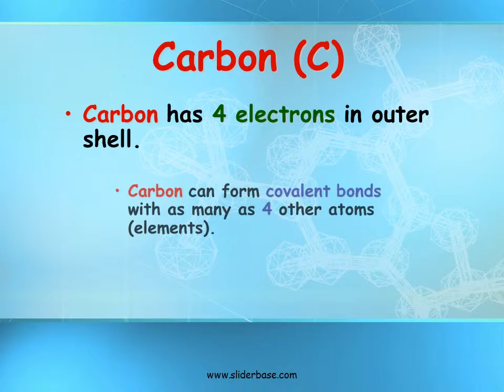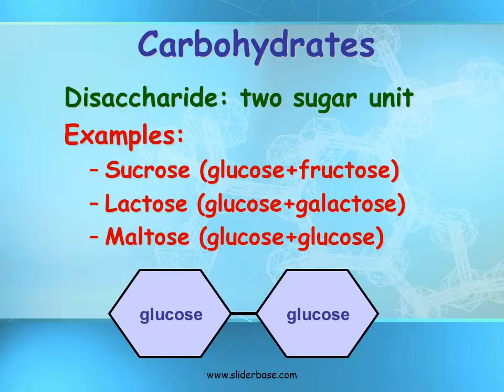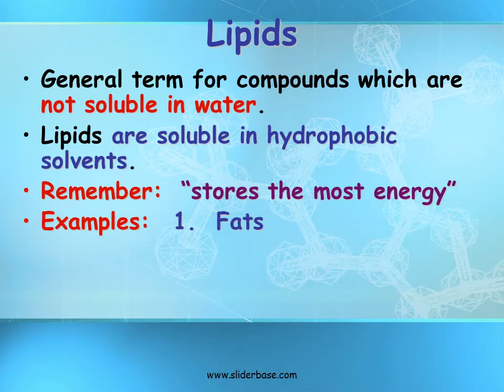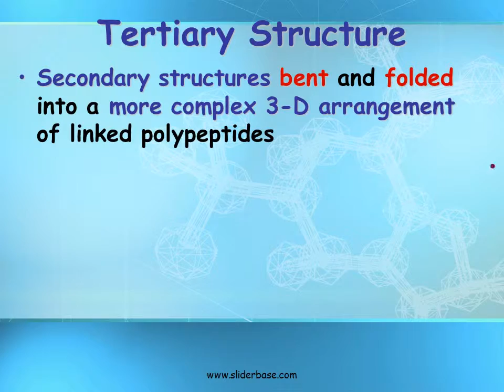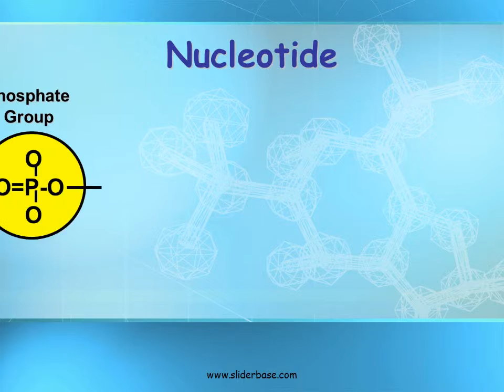Macromolecules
Organic Compounds
Compounds that contain CARBON are called organic.
Macromolecules are large organic molecules.

Carbon has 4 electrons in outer shell.
Carbon can form covalent bonds with as many as 4 other atoms (elements).
Usually with C, H, O or N.
Example: CH4(methane)

Large organic molecules.
Also called POLYMERS.
Made up of smaller “building blocks” called MONOMERS.

Carbohydrates
Disaccharide: two sugar unit
Examples:
Sucrose (glucose+fructose)
Lactose (glucose+galactose)
Maltose (glucose+glucose)

Lipids
General term for compounds which are not soluble in water.
Lipids are soluble in hydrophobic solvents.
Remember:  “stores the most energy”

Fatty Acids
There are two kinds of fatty acids you may see these on food labels:
1. Saturated fatty acids:  no double bonds (bad)
2. Unsaturated fatty acids:  double bonds (good)